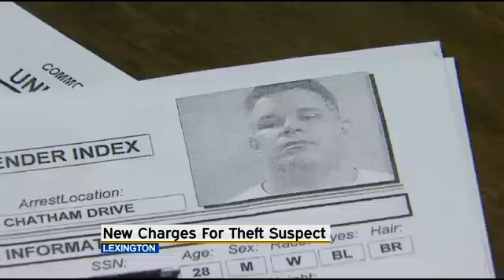Earthquake Drill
Great Central US Shakeout 2013 Earthquake Drill at Hannah McClure Elementary School in Winchester Ky reported by Kari Hall of WKYT TV